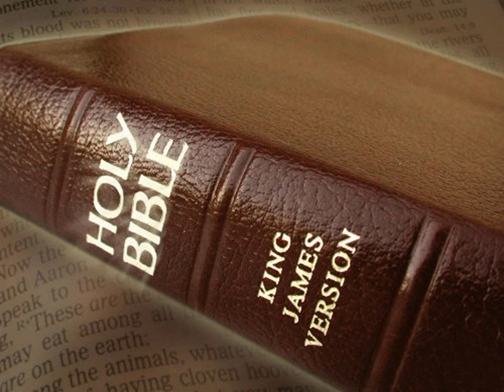King James Version Bible Audiobook Book of Isaiah Chapter 08